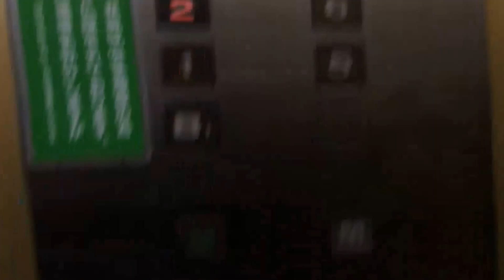【更新前】【アナンセーター搭載】ヤマトヤシキ加古川店のエレベーター（三菱製）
ヤマトヤシキ加古川店のエレベーターです。今回は右側を撮影しました。はじめてアナンセーター搭載のエレベーターに乗りました。R階まで行っていませんがご了承ください。またドアが閉まるときにピヨピヨと音が鳴ります。はじめて聞きました。是非ご覧ください。